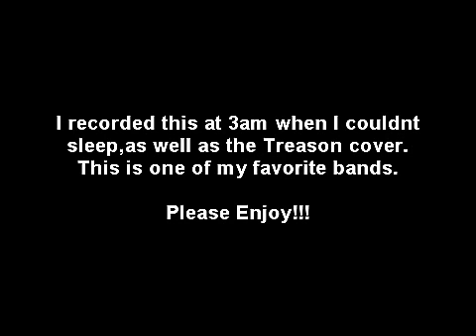Kutless Winds of Change drum cover,reuploaded